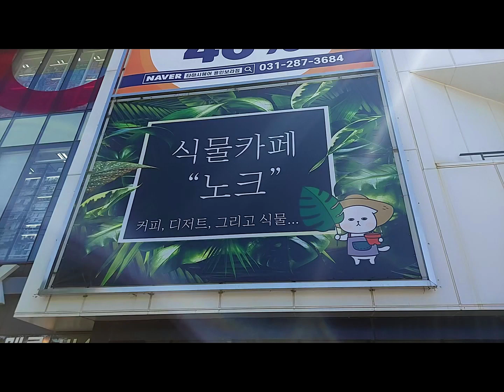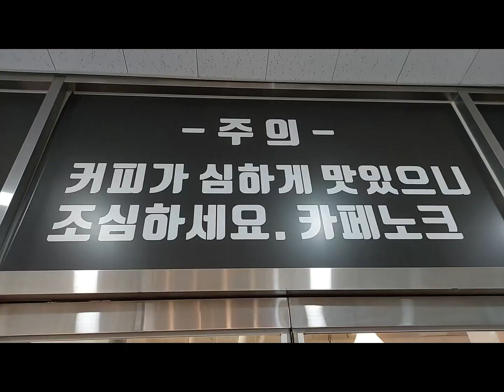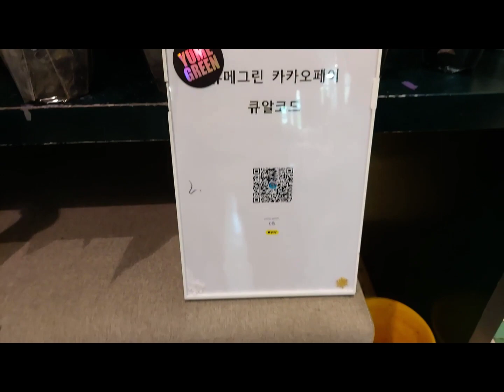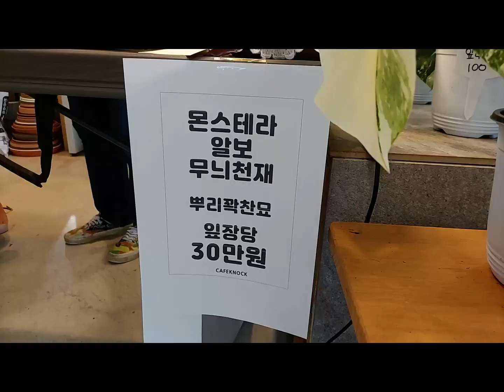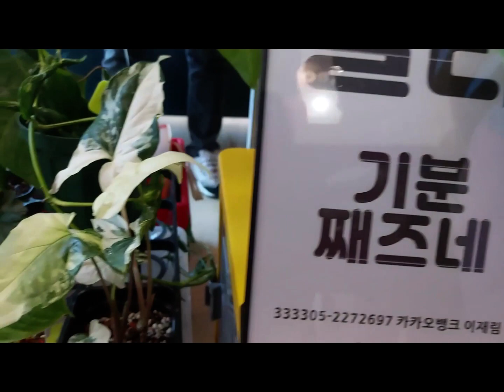용인 식물카페 노크 희귀 식물마켓 후기 ✿ 1천만원 몬스테라 알보도 보고 눈호강 제대로 했네요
7분41초에 등장하는 식물이 [아데니아 페리에리]라고 하네요
알려주신 '준복이네'님 감사합니다 ^_^

식물카페 노크의 희귀 식물마켓 갔다왔어요.
번호표까지 받아서 웨이팅해서 보고 왔는데요
1천만원 몬스테라 알보도 보고 눈호강 제대로 했네요